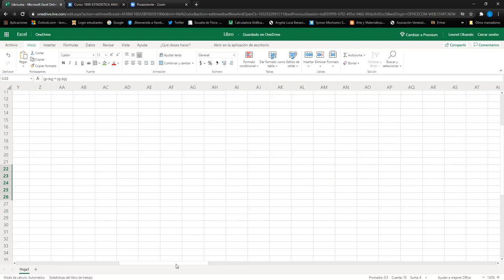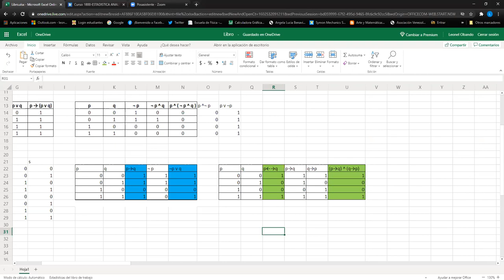Tautología y Equivalencia Lógica - PARTE 2 || Sección 1400 III PAC 2020 UNAH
Describimos los conceptos de Tautología y contradicción. Luego, introducimos la noción de equivalencia lógica y lo ejemplificamos. Hecha con los estudiantes de Matemática Discreta MM-420 sección 1400 en el tercer período académico del 2020 en UNAH.